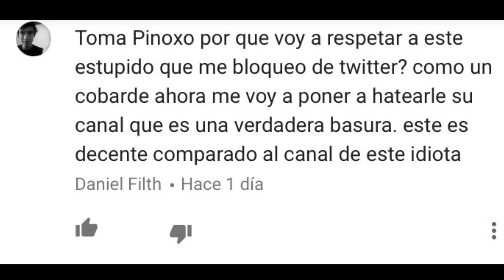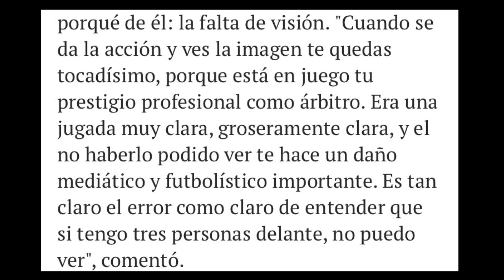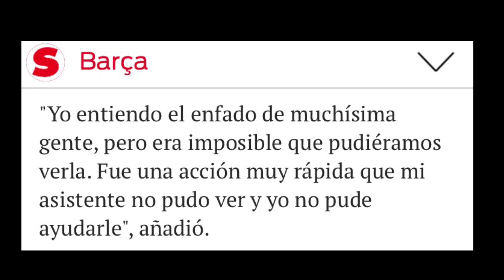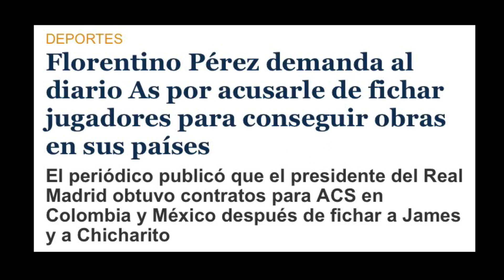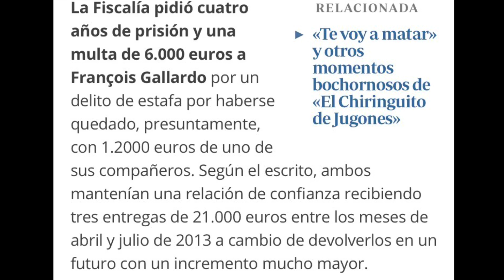HERNÁNDEZ HERNÁNDEZ HABLA DEL GOL FANTASMA | RELAÑO DESPEDIDO DEL AS | FRANÇOIS GALLARDO A LA CÁRCEL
Alfredo Relaño dejará el AS, Hernandez Hernandez habla de su error garrafal y François Gallardo, a la cárcel.